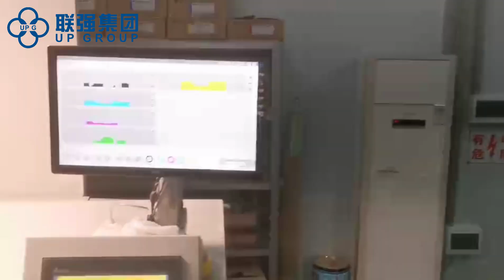XJ145 Machine Running